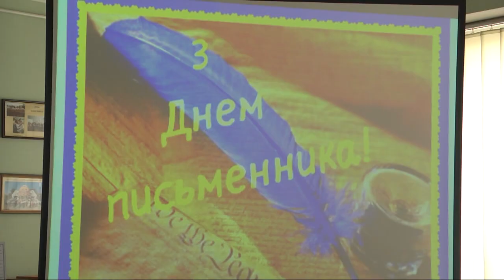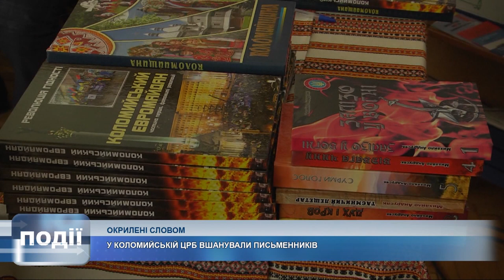У Коломиї вшанували місцевих літераторів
Окрилені словом. У Коломиї вшанували місцевих літераторів.

Творчу зустріч провели у Коломийській ЦРБ.

Свято приурочили до Всесвітнього дня письменника.